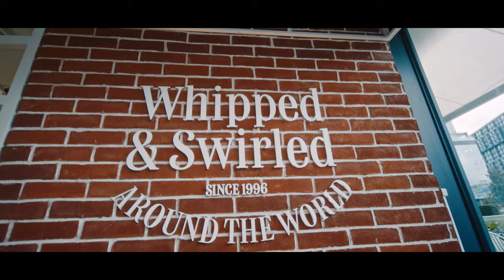No3 Interior Design - The Food Critic I Digital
No3 Interior Design - "The Food Critic"

Client: No3 Design
Creative Direction and Production: Fin Productions
Starring: Bahtiyar Engin
Director: Alev Sezer
Producer: Abdullah Cersel
Onur Emre Başlan
Director of Photography: Barış Çekiç
Assistant Director: Melda Akandere
Gaffer: Yakuphan Bacacı
Focus Puller: Olcay Urucu
1ST AC: Emre Özder
2ND AC: Kerem Kaplan
DIT: Mert Saklamaz
Best Boy: Muhammed Aygül
Styling: Pelin Arviş Erdoğdu
FPV Drone Pilot: Alparslan Barut
Dance Choreography: Ekim Deniz Akarslan
Aycan Ersal
Abdullah Cersel
Production Assistant: Alp Aksoy
Color Grading: Emrah Tekin
Editing: Barış Çekiç
Title Animation: Can Toygar
BTS: Semih Demir
Rental House: Kamera Fabrikası